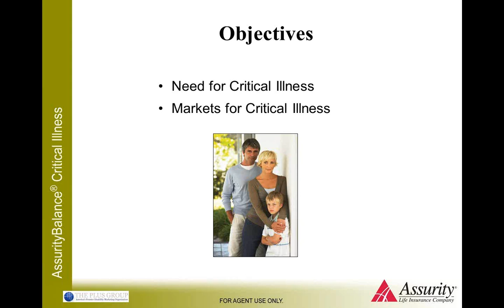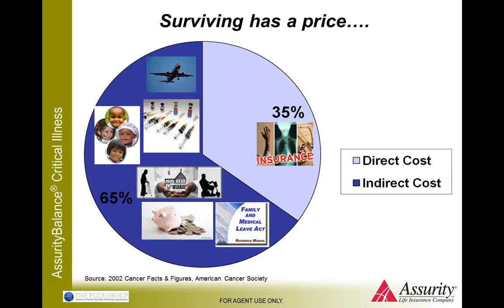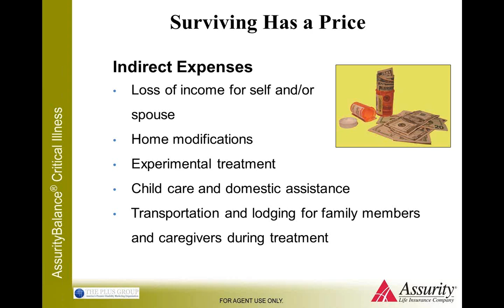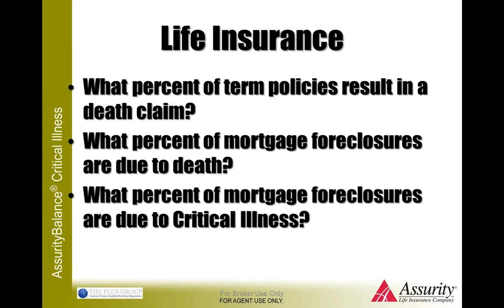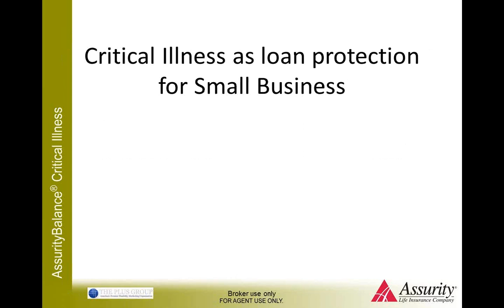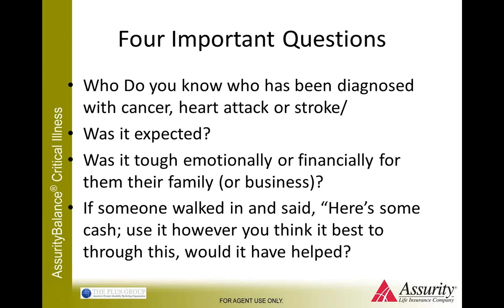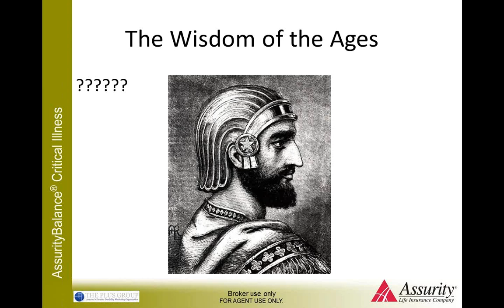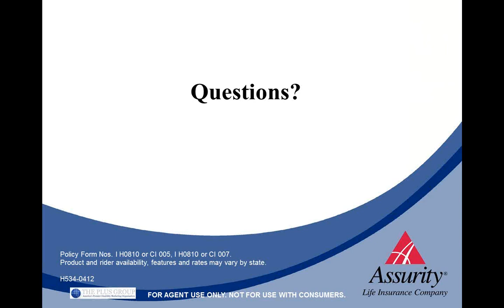Critical Illness - The Opportunity is NOW!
Many people believe the upcoming changes to the American health care system will be the catalyst for the long anticipated explosive growth in the Critical Illness marketplace.

Critical Illness Insurance was developed in South Africa by Dr. Marius Barnard. The product was launched in October of 1983 and since that time Critical Illness coverage concepts have spread around the world and enjoyed great consumer acceptance in markets as diverse as the United Kingdom, Australia and Canada.

The opportunity in the US insurance market is NOW!

Assurity is a market leader in individual Critical Illness. During our session you will learn about the design of these products and how you can position a Critical Illness plan as the perfect adjunct to traditional life, health and/or disability insurance.